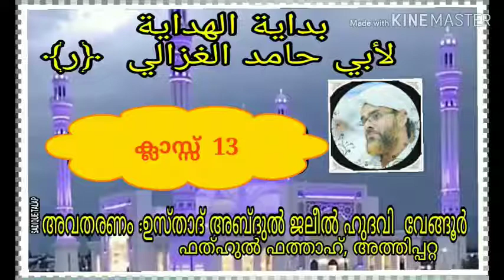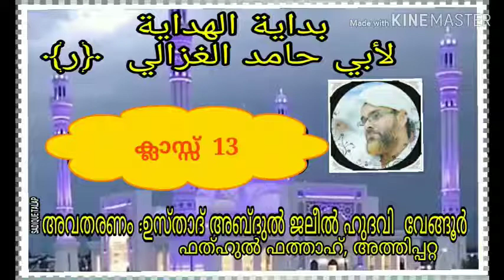ബിദായത്തുൽ ഹിദായ ക്ലാസ്സ് 13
അവതരണം : ഉസ്താദ് അബ്ദുൽ ജലീൽ ഹുദവി വേങ്ങൂർ